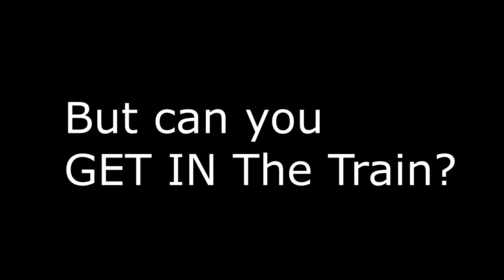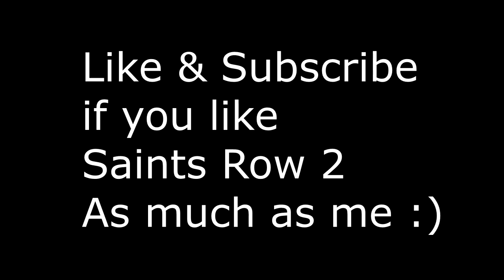Can You Stop, Derail, Destroy & Enter The Train in Saints Row 2? (Saints Row 2 2020)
As if you didn't already know saints row 2 gameplay is awesome. Unlike in GTA 5 and red dead redemption 2, you can do a whole bunch of things with the train SR2 (Saints Row 2) except drive it lol. You can blow it up, derail it, stop and it and there's even a how to get inside the train in saints row 2 2020 here. Even in 2020, with the lack of saints row 5 news and saints row news in general, it's good to go back to this classic even now, saints row 2020 is dope and saints row 2 is the best one.

Saints Row 2 in 2020 Gameplay when will it be on ps4 and xbox one?

I want saints row 2 remastered or remake sooo bad. I feel like a remaster would finally give this game the love it deserves and didnt get in the saints row 2 review. xbox one ps4